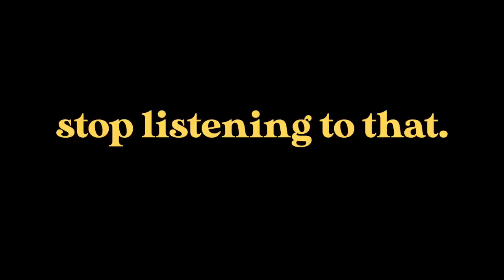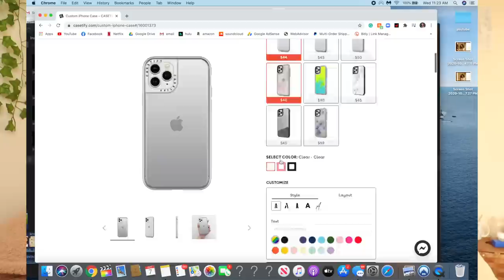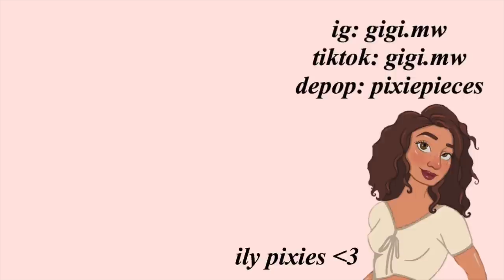how to be confident (yes, it is possible). the self love pep talk you need/GIRL TALK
Shampoo/conditioner:
NYM curl talk conditioner
NYM curl talk shampoo
Maui Moisture coconut shampoo
Maui Moisture coconut conditioner
cream:
NYM defining cream (light)
Curls Blueberry Bliss leave in conditioner
bounce curl clumping cream
mousse:
NYM mousse (my fav)
Aussie Volume mousse
gel:
light hold NYM gel (good for wavy-3a)
light bounce curl defining gel
Medium hold Curls bluberry bliss jelly
Cantu strong hold gel
SUPER strong hold gel (ouidad)
Finishing/refreshing/volumizing sprays:
Ouidad setting spray (game changer)
Sea salt texture spray (adds SO much volume)
Moisturizing refresher spray
NYM curl plumping styler
Deep conditioners:
Deep conditioner/protein anti-breakage
Deep conditioner/moisture repair
Deep conditioner/moisture packet
Deep conditioner/protein packet
Scalp care:
Jamacain black castor oil
Build up clarifying wash day delight
Ouidad byebye breakage thickening serum
Curls Blueberry bliss mint scalp treatment
Tools/sleepwear:
Satin pillowcase
Satin bonet
Satin hair wrap
Denman brush
Some of my Bf’s favs :
curl stretch twist out cream
cantu curl activator cream
shea moisture curl smoothie
coconut&hibiscus conditioner
Argan oil

helpful links! ❤

Passin: Music by ninjoi. - Passin [Thematic Exclusive]